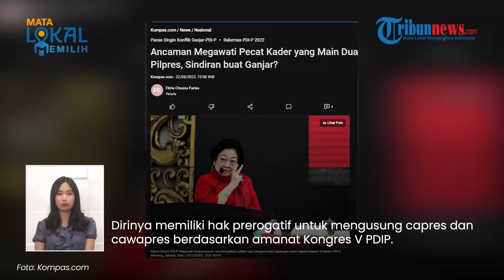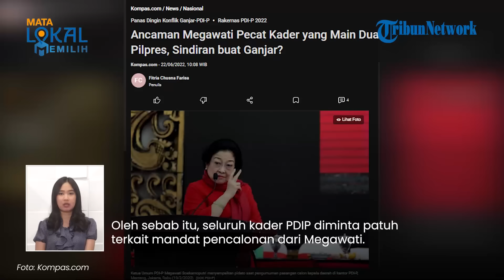PDIP Belum Bersikap seusai Gibran Cawapres Prabowo & Direstui Jokowi, Video Lawas Megawati Beredar!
TRIBUN-VIDEO.COM - Keputusan Gibran Rakabuming Raka menerima pinangan Prabowo Subianto menjadi cawapres menuai sorotan publik.

Bahkan kini beredar video lawas Ketua Umum PDIP Megawati Soekarnoputri yang tegas akan memecat kadernya yang melakukan manuver.

Namun hingga saat ini, PDIP belum mengambil sikap terhadap langkah politik yang dipilih Gibran.

VP: Valen